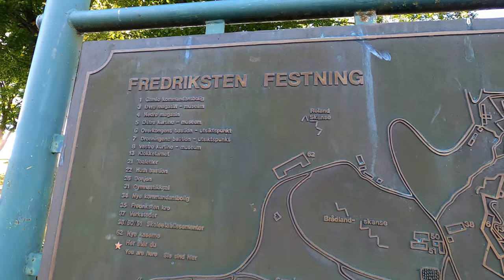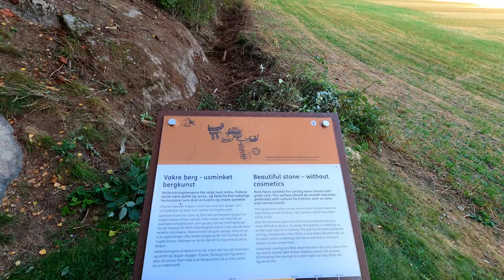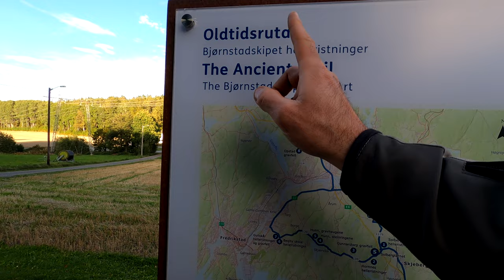We wanted to make one more trip in 2022 and WE FAILED - Motorcycle Trip to South-Eastern Norway!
All of You know Norway from its mountains, fjords, rivers and all other nature type things.
We wanted to show You, that Norway stands for very interesting historical places too!
We hope that we did the good job with it :)

Dodaliśmy juz napisy po polsku! :D Wystarczy kliknąć w trybik po prawej stronie i wybrać język napisów ;)